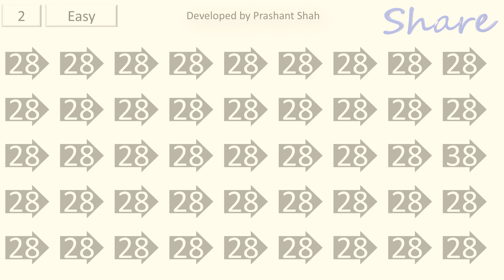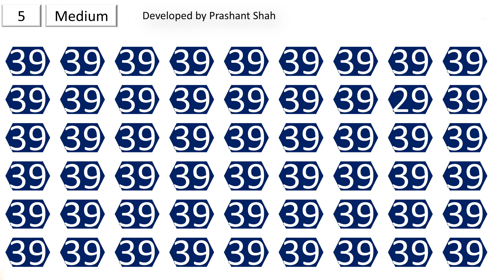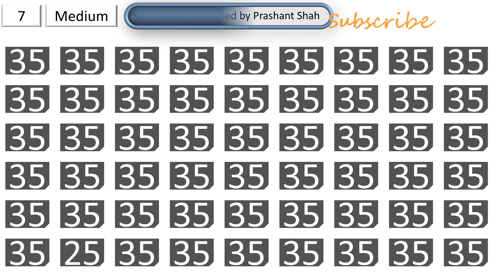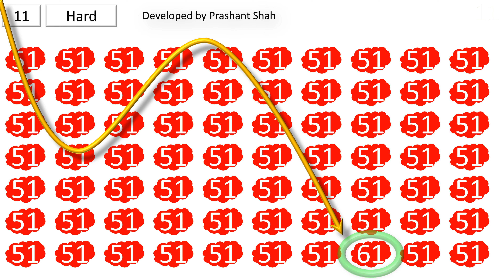odd number out 34